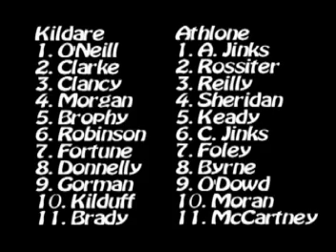Kildare County 1 - 1 Athlone Town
Kildare let the lead slip and despite a trojan effort in the last 10 minutes fail to re-establish their lead.